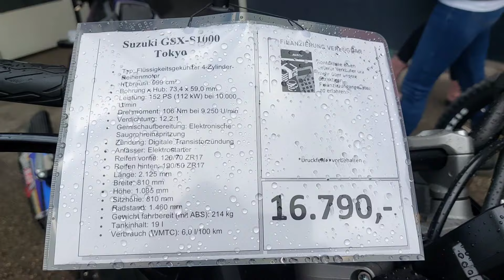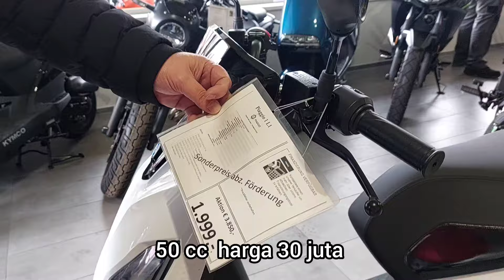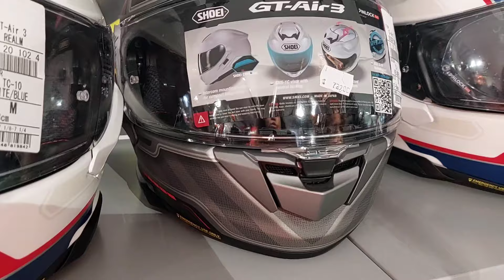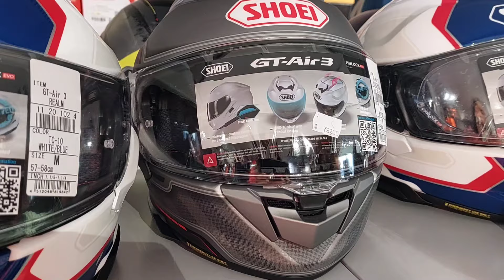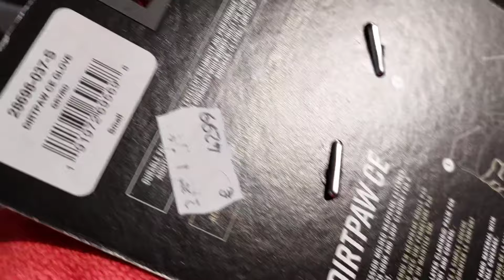BELANJA SEPEDA MOTOR DI AUSTRIA , HELM HARGANYA 11 JUTA , harga motor gede KTM kawasaki ninja